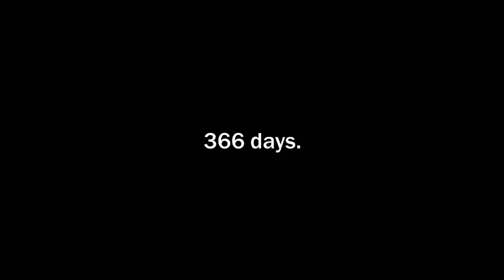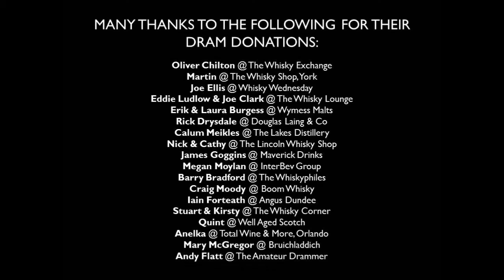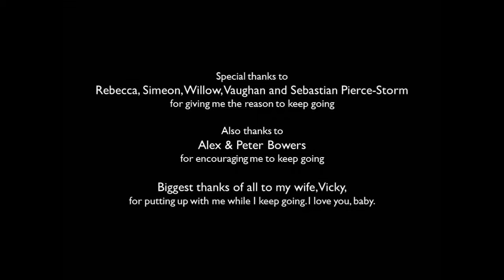A Dram A Day #309 - Longmorn - a whisky history and review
Dram #309 of 366 - Lann Marnoch was the Church of Saint Marnoch, which evolved into Longmorn, home of a highly regarded Speyside distillery.